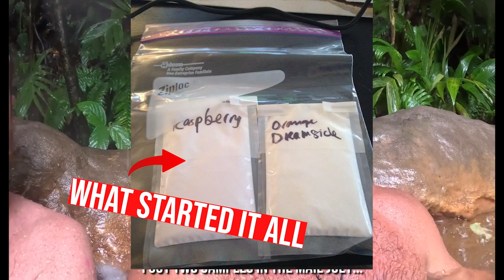Better Stories with Jared Maidenberg from Arenal Volcano, Costa Rica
Check out Jared's story, how ketones helped them transform not only physically but turn her whole life around, what a true inspiration!

Get with the person who sent you this video to try ketones and learn more about PRUVIT